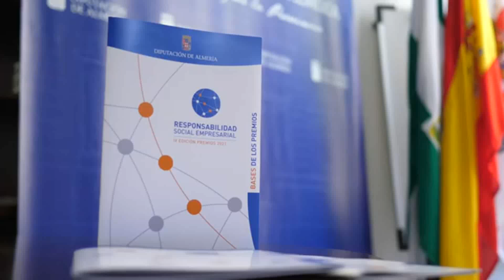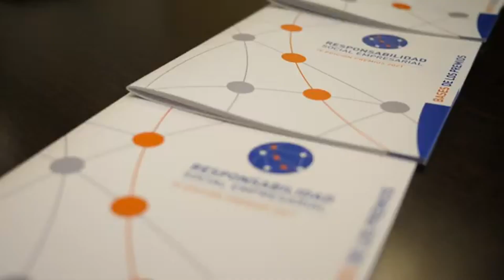Presentación IV Premios de responsabilidad Social Empresaria1